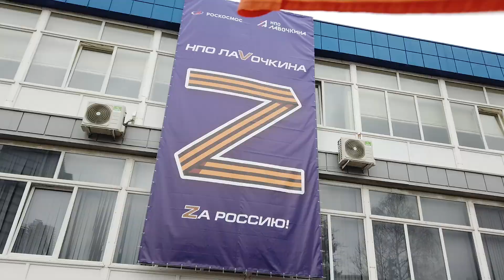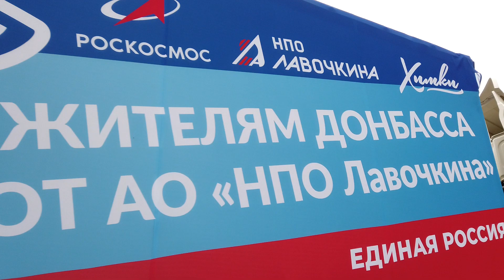В НПО Лавочкина прошёл митинг в поддержку жителей Донбасса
В НПО Лавочкина прошёл митинг по случаю отправки гуманитарной помощи жителям Донецкой и Луганской Народных Республик.

Работники предприятия Роскосмоса с государственными флагами выстроились в буквы Z и V в поддержку Вооружённых сил России и специальной военной операции.

Сегодня при проведении специальной военной операции на Украине героически погибают наши военнослужащие. Участники митинга минутой молчания почтили память посмертно награждённых Героев России и всех павших за Родину воинов, проявивших отвагу и смелость при исполнении своего долга перед Отечеством.

Никто не остался равнодушным и к судьбам мирных жителей ЛНР и ДНР. На предприятии была проведена гуманитарная акция «От работников НПО Лавочкина – жителям Донбасса», в рамках которой была собрана значительная сумма денежных средств добровольных пожертвований работников.